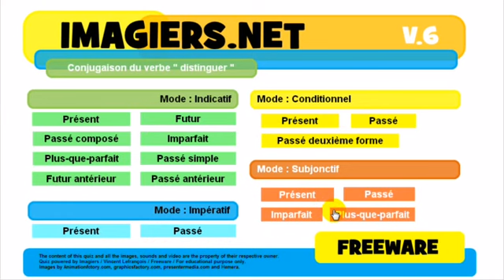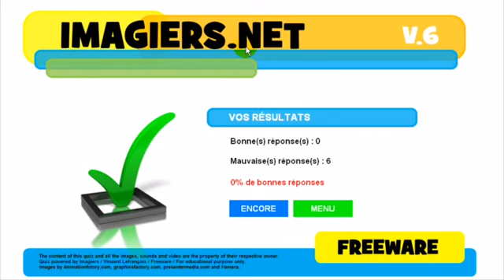Nauka francuskiego Conjugaison # distinguer